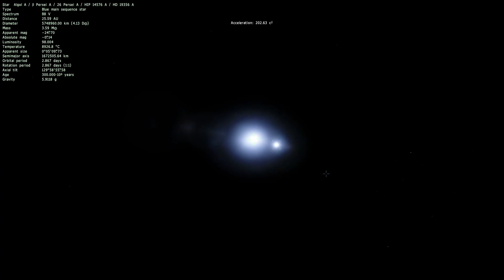The Fascinating Story of Algol The Demon Star!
Explore the chilling mysteries of Algol, the infamous Demon Star in the constellation Perseus. Known for its eerie pulsating light, Algol has been feared and revered for centuries, linked to death, misfortune, and the supernatural.

From ancient myths of Medusa’s unblinking eye to its modern scientific explanation as a vampiric binary star system, Algol’s story is a haunting blend of legend and astronomy.

Join us as we uncover the secrets of this celestial omen and its dark role in human history.

🔭 Leave a comment: What do you think of Algol’s ominous legacy?